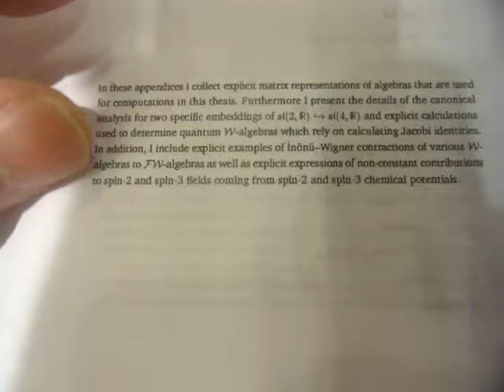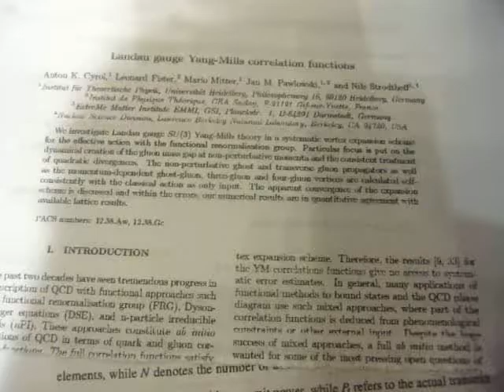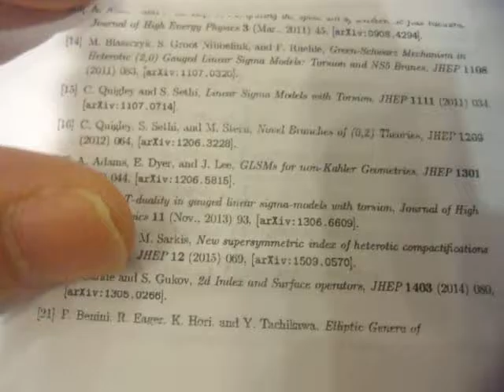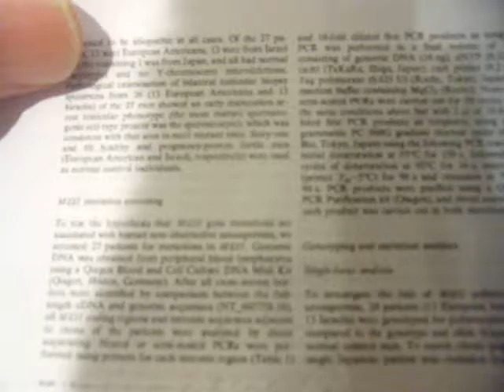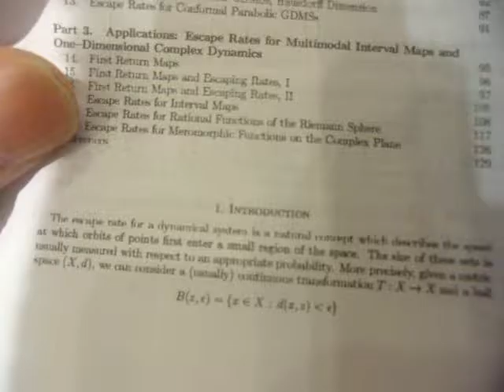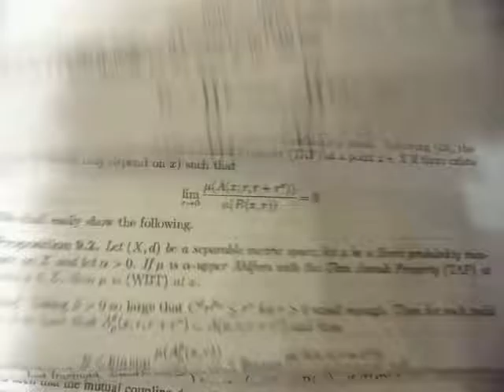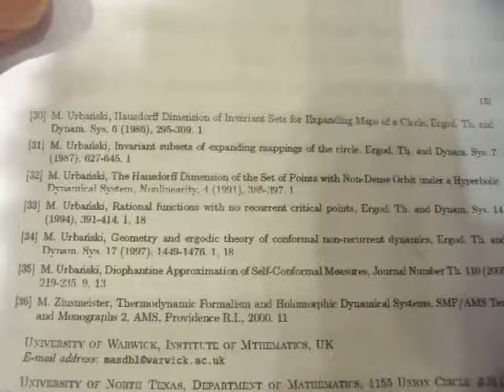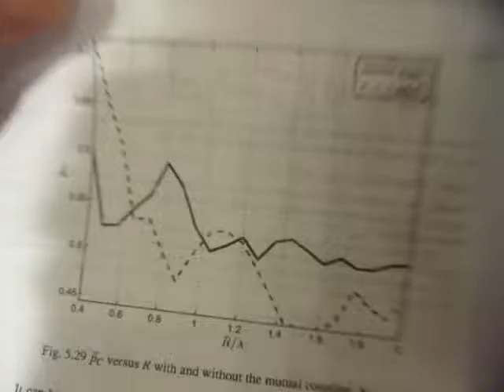GEDC0720 2016.09.14 arXiv hep-th EPSON